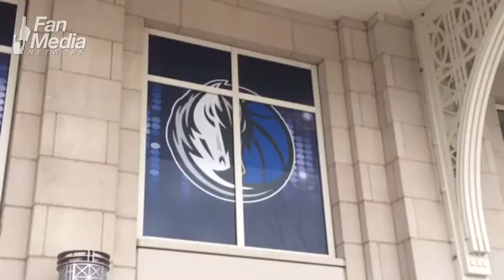Former Mavs employee talks to Fan Media - Dallas Mavericks Fan Media Video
Dallas Mavericks news video made on a mobile phone. Fan Media Network – Social News Coverage.